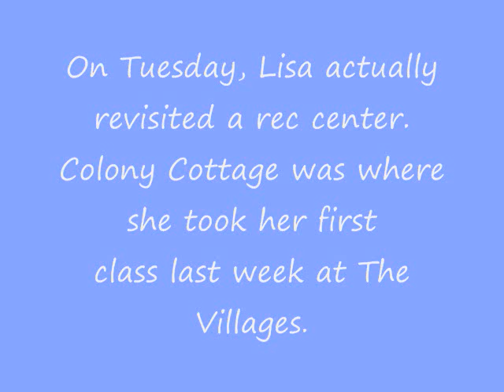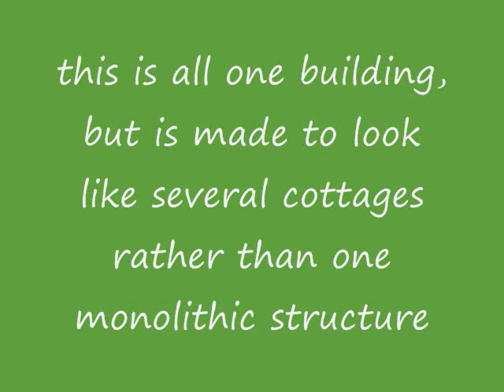THE VILLAGES SLIDE SHOW 6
Slides from our Florida vacation at The Villages.